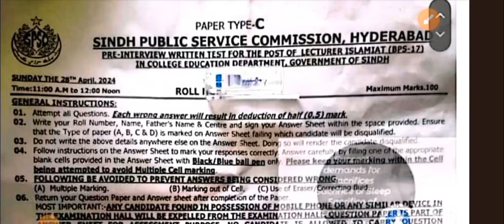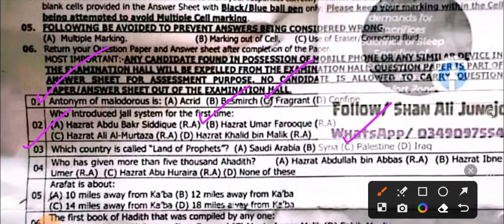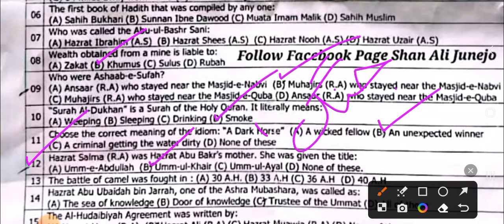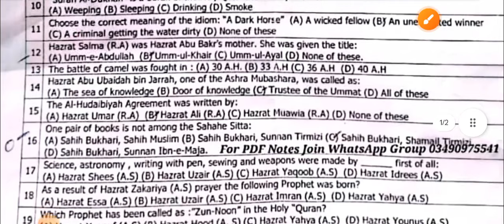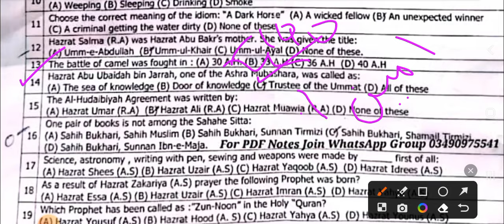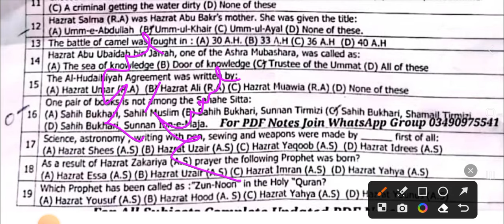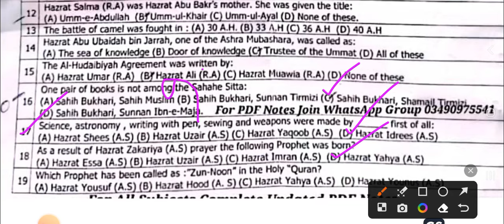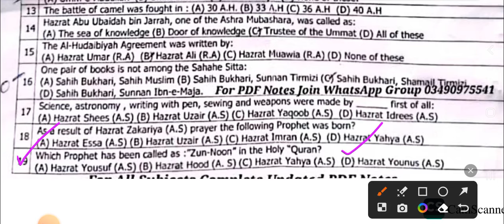Solved Lecturer Islamiat Paper 28-04-2024 by SPSC| Imran Mirani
Part.2